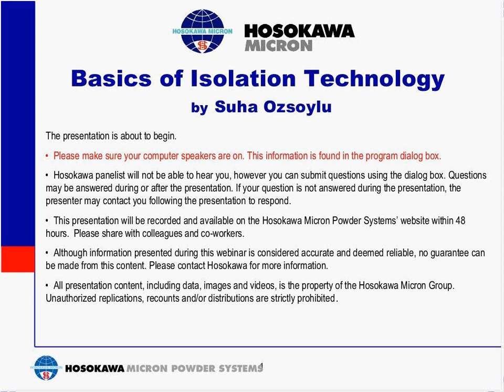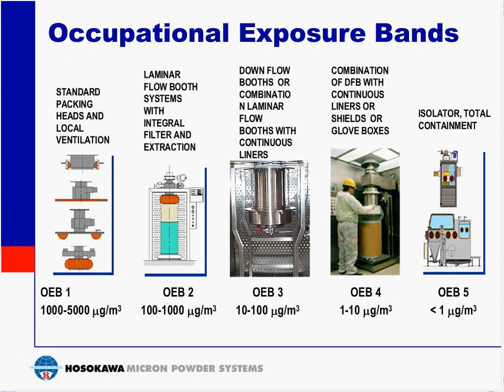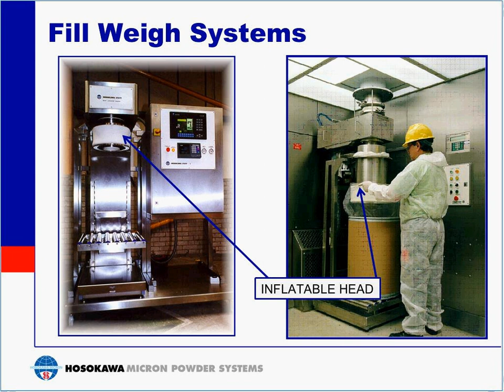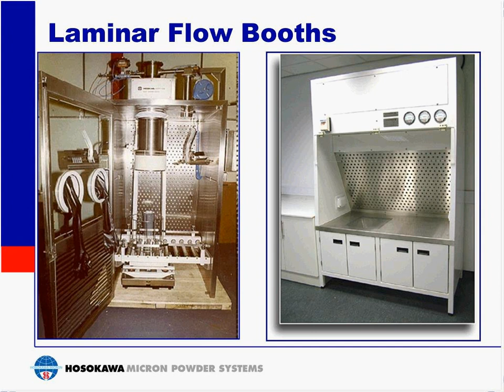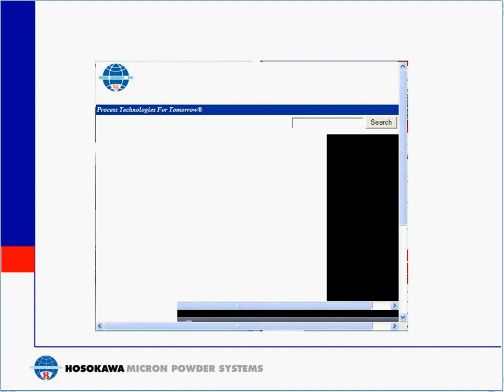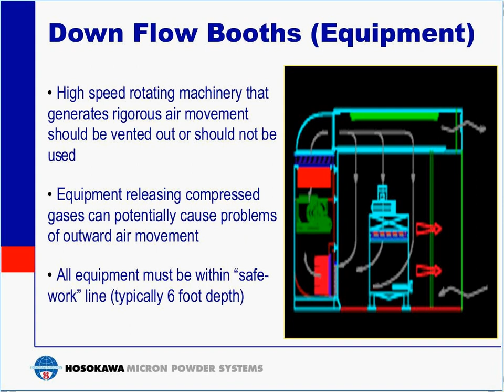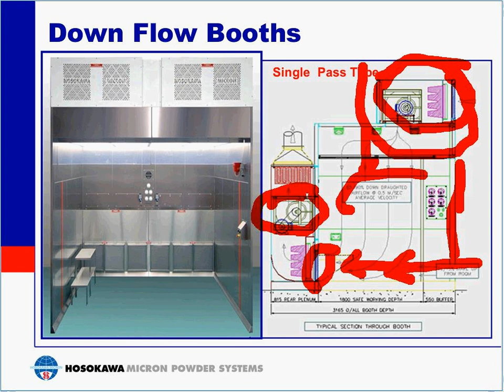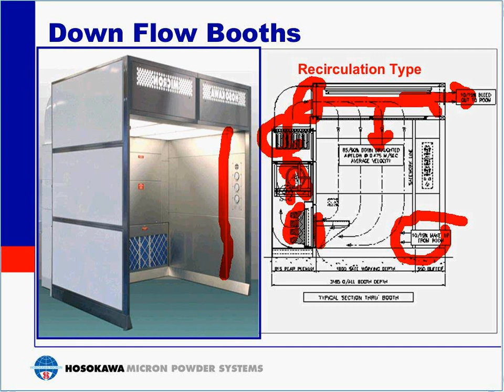Basics of Isolation Technology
Isolation technology, sometimes called containment technology, is an essential part of the modern powder processing industry. Many material powders can be harmful to the human body if inhaled, ingested, or absorbed through the skin. In order to ensure the safety and containment of hazardous materials, isolation and containment of the powders must occur. Isolation technologies help powder processors to accomplish this. There are three types of isolation technologies. They are:

Packing Heads

Packing heads are essentially inflatable bags that can be filled with material and then sealed. This completely seals off the material inside of the bag, thus isolating it, along with preventing others from being exposed to the material.

Fill Weigh Systems

A fill weigh system transfers hazardous material from its origin point to the inside of the packing head. The packing head wraps around the fill weigh system, allowing the material to pass through the system and into the packing head. Throughout this process, the material is safely isolated and contained.

Flow Booths

Flow booths circulate air in such a way that the main dust area stays away from the operator. It starts by taking the dust from outside of the flow booth and sucking it into a chamber while spinning the air in the chamber around. This keeps the dust inside the chamber and away from any person it could harm.

If you wish to learn more about isolation technology, be sure to watch this full webinar.